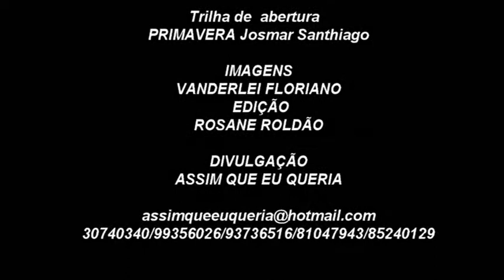Rosane Roldão 15 Anos de Rádio Integração-Divulgação Assim Que Eu Queria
Realizado no CTG Chaleira Preta 15  Anos da Rádio Integração-87.9FM de Cachoeirinha-Jantar Baile com Bandas e Artistas locais.